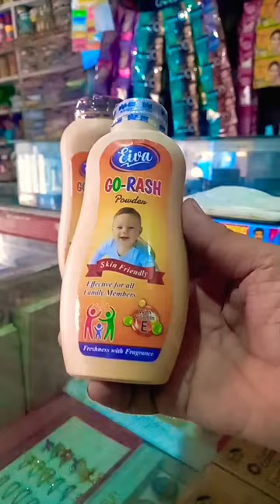Go Rash powder | Eiva | Skin friendly